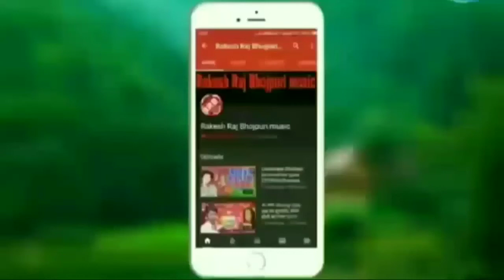तिल्हेश्वर बाबा यो खोलोtilhanSwa Baba your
RRB MUSI PRESENTS gana tilhaisuar Baba yog kholna apan kya hua hai तिलेश्वर बाबा योग खोलो ना अपन की केबार लोहा द्वार सुनियो बाबा हमारे डिपॉजिट राकेश साहू का अष्टमी
और फोन में आप लोग को शामिल किया जाता क जिसमें आप लोग खुश हो के गाने सुन सकते हैंभक्ति और भोजपुरी गानाबंशीधर चौधरी का भोजपुरी गाना धर्मेंद्र का गानाभोजपुरी गौरव ठाकुर कागाना
Singer :- Rakesh Sahu ji
director:- Rakesh Sahu ji